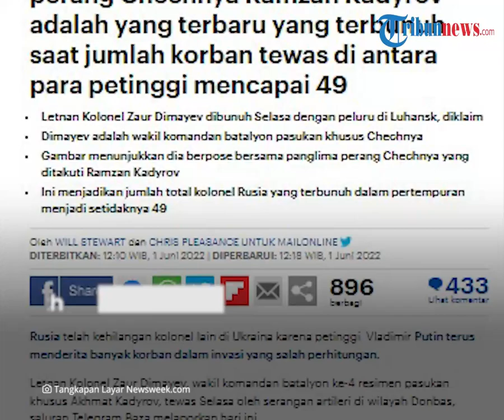Colonel Putin 'Zaur Dimayev' Killed in Donbas, Close Ally of Chechen Warlord Ramzan Kadyrov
TRIBUN-VIDEO.COM - Despite the Kremlin's recent advances, another Russian colonel has reportedly died in Ukraine.

Lieutenant Colonel Zaur Dimayev killed in Donbas region of Ukraine

Dimayev is known as an ally of Chechen leader Ramzan Kadyrov.

He is deputy commander of the 4th battalion of the Akhmat Kadyrov special forces regiment.

Dimayev was reported killed in Donbass on Tuesday (31/5/2022).

Newsweek reported on Thursday (2/6/2022), Dimayev was riding a military SUV when the vehicle was hit by a shell that killed himself and the driver.

In addition, two Chechen police officers were also said to have been killed.

It brings the total number of Russian colonels killed fighting to at least 49, though no official tally has been published by either Kyiv or Moscow.

Dimayev's death is the latest among Russia's high-ranking commanders.

It comes a day after Russian President Vladimir Putin fired six of his senior military leaders.

According to a report from Moscow-based RBK Group, Putin issued a decree on Monday announcing the dismissal of five generals in Russia's Interior Ministry and one police colonel.

As Russia's invasion of Ukraine reaches its 100th day this Friday, Putin has stepped up military efforts in the battle not as fast as he had hoped.(tribun-video.com)

This article was published on Newsweek under the title "Russian Colonel Killed in Ukraine as Putin Scrambles to Reorganize Forces"